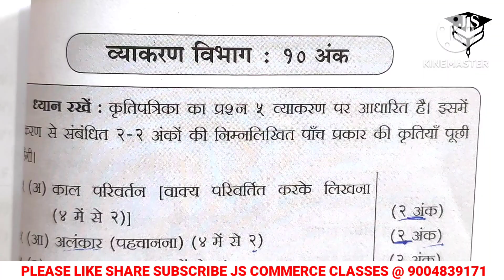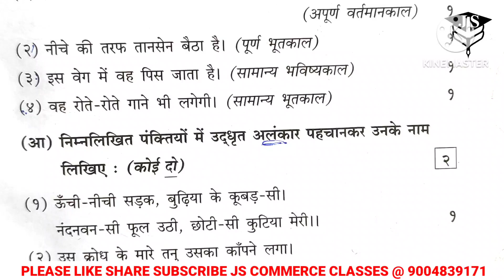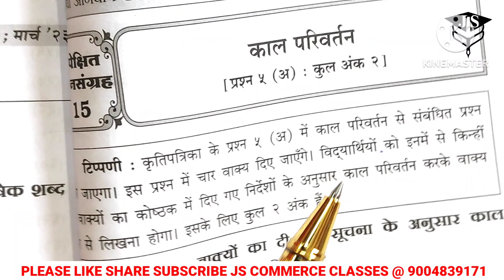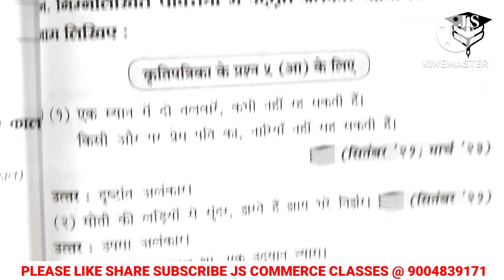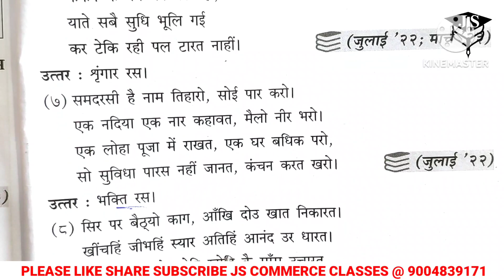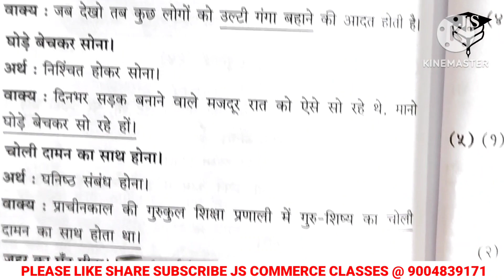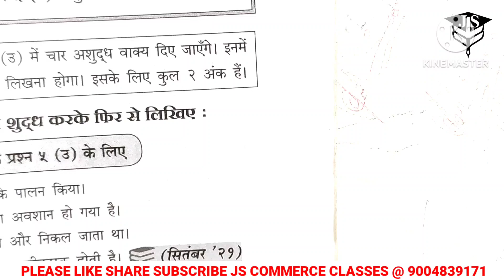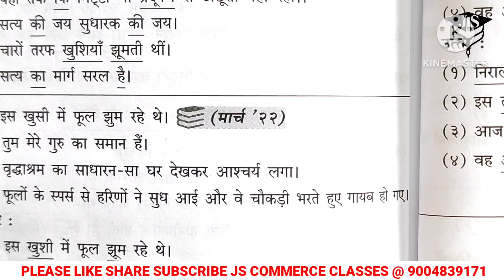12th hindi Grammar || 10 marks important Grammar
ऐसा_होगा_12वी_का_हिंदी_पेपर_12th&Hindi_paper_pattern_New_syllabus_HSC_maharshtra_board_2022#
रस हिंदी व्याकरण 12वी कक्षा|Ras Hindi important grammar|HSC Board Exam|2Marks ghr पक्के|Part-1|
ऐसा होगा 12वी का हिंदी पेपर|HSC Hindi New paper pattern|Maharashtra board Exam|Important question|